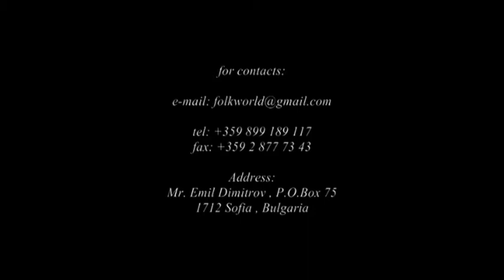Folk World present - Ensemble BRAVO Bulgaria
"Folk World - Groups for your festival & Festivals for your group" present Youth Folk Dance Ensemble BRAVO - Bulgaria